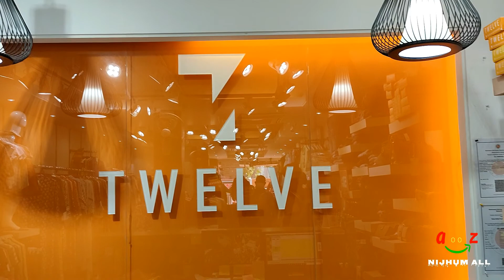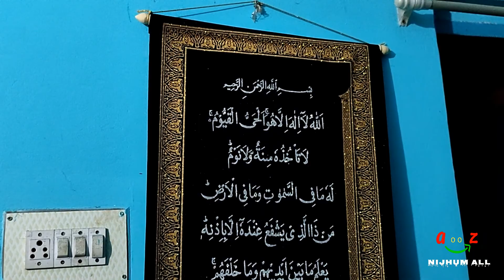ননদের বাসায় গেলাম সবাই মিলে ইফতারীর দাওয়াত খেতে।🍁